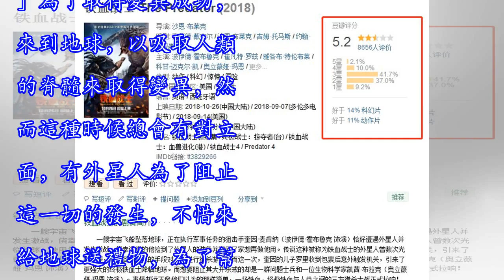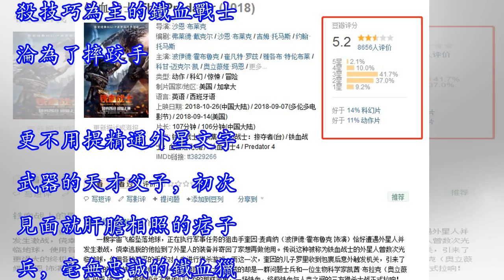《鐵血戰士》上映3天，口碑撲街票房漸長，滿滿的商業套路大片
作為《鐵血戰士》死忠冬粉，本來這次對於等待多年的續集無比期待，然而，期望越大失望越大。影片整體給人的感覺就是很硬核、有笑料段子但是更多的尬笑、完全是屬於天朝網劇編劇、滿滿的商業套路大片。看的大多數科幻片現在不是說高科技就是說世界末日的片，這個片倒是沒有能夠讓人耳目一新的那一面，講的是由於在外太空星球上出現了戰爭，所謂的「獵人」為了取得變異成功，來到地球，以吸取人類的脊髓來取得變異，然而這種時候總會有對立面，有外星人為了阻止這一切的發生，不惜來給地球送禮物，為了幫助地球人，從此展開了一個地球人對抗外星人的故事。 情節還是比較緊湊，但是仍然有太多吐槽的點。整部影片沒有驚艷的感覺，前半段鋪墊略沉悶，...